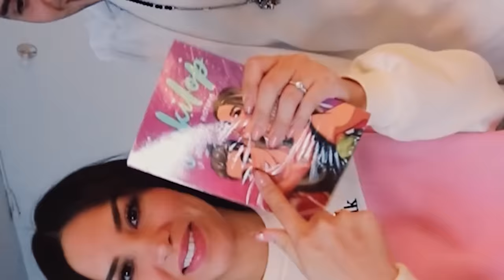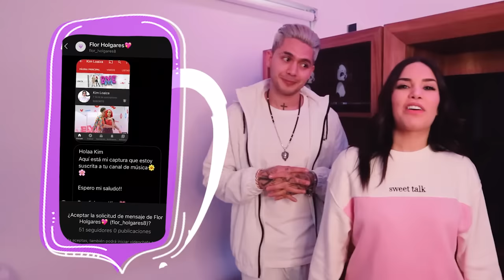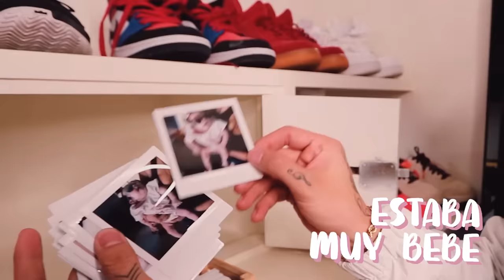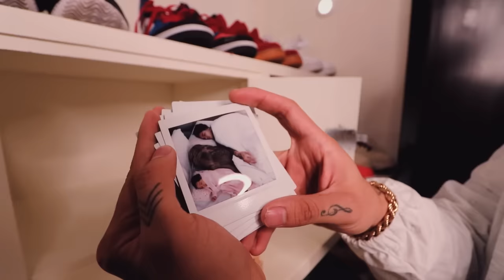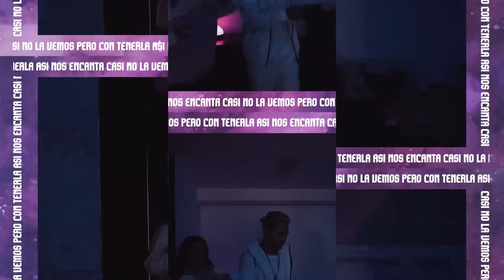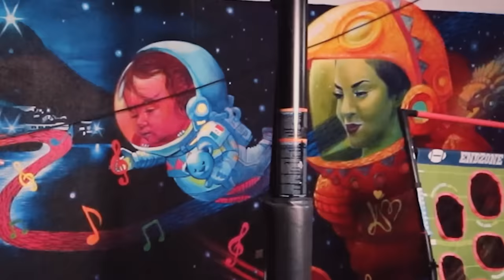HOUSE TOUR EN LA CASA DONDE NOS ROBARON 😰 Kimberly Loaiza